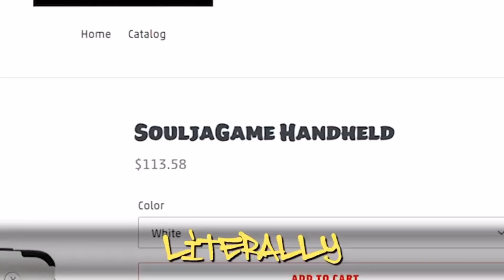JonTron Soulja Boy Music Video